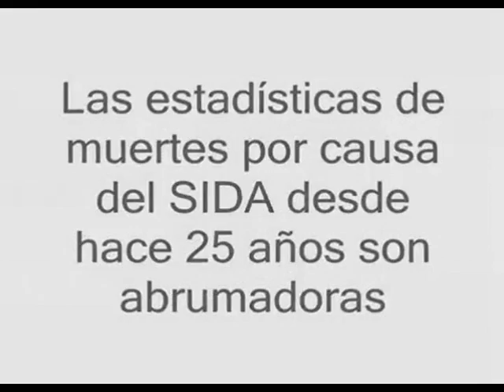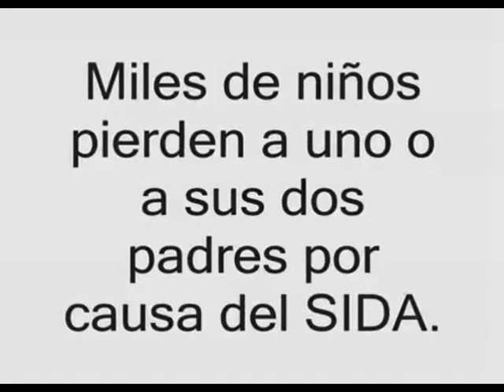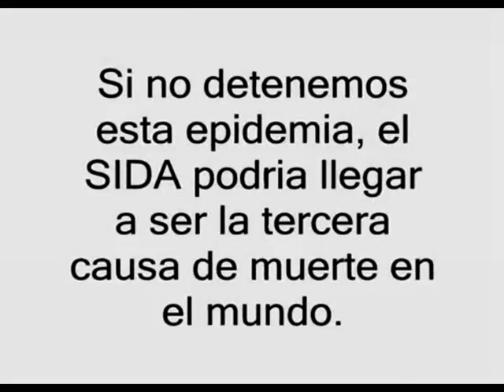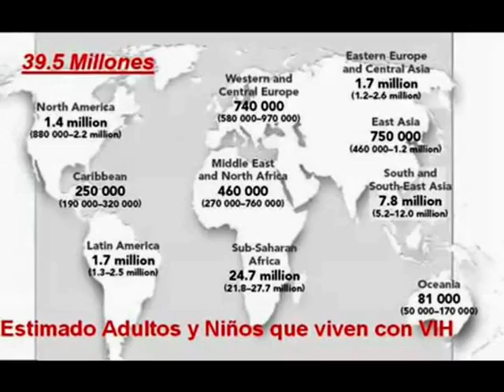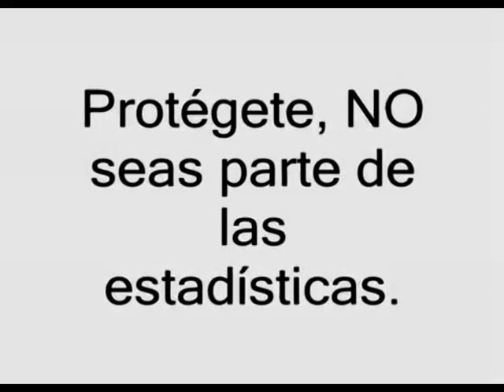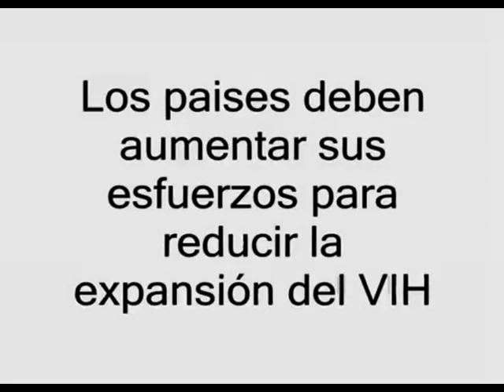¿Vida o Sida? - AIDS or Life?